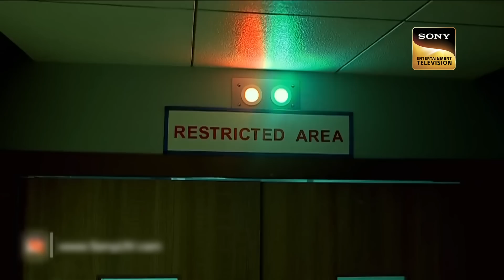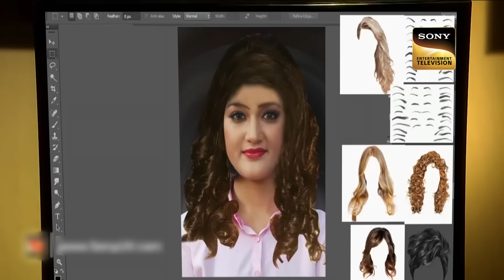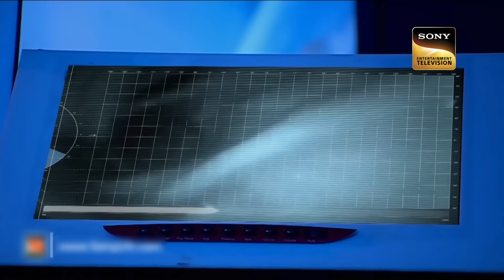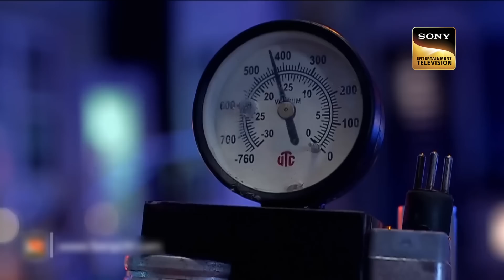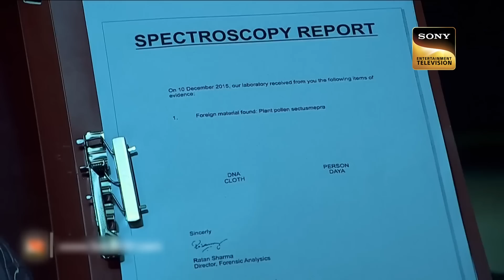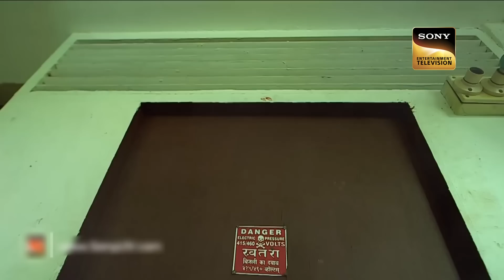Shah Rukh Khan ने की एक Female Culprit को पकड़ने में CID की मदद | Hospital Files | सीआईडी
The government announced a sentence to death for Shera, who is a criminal. He is admitted to a hospital and demands to the government to hold a press conference. During the press conference, something is tingling in Shera's ear and after this, he dies. CID is called to investigate this case. CID's investigation reveals that a day before the press conference, an unknown woman had come to meet Shera in the guise of a doctor and had put some sticky substance in Shera's ear, which could be the reason for his death.

Guest: Shah Rukh Khan
Episode No: 1315
Producer: Brijendra Pal Singh